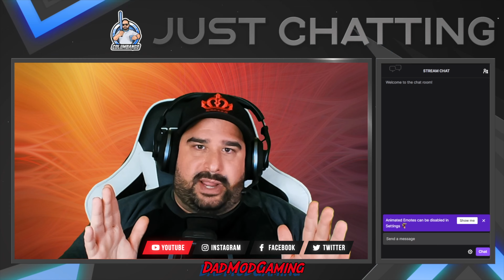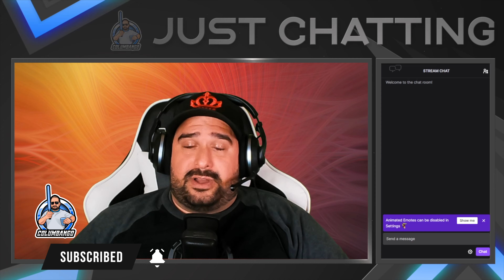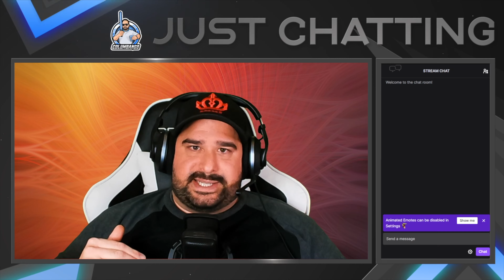The Callisto Protocol | First Impression | Bango Bits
The setting, tone, and atmosphere of The Callisto Protocol illustrated a new level of immersion in a modern day video game. In my first session with this game, the first impression I had was the spectacular setting of this game I was immediately placed into a very unsettling world full of suspense and an overall unsettled feeling. The setting of the game, and the overall use of sound effects do a fantastic job of putting the player into the shoes of the main character of the game.  Combat has a similar feel to many modern day action games, but the simple mechanics of the combat experience bring the level of enjoyment during combat encounters very enjoyable.  Sometimes modern day games overcomplicate combat mechanics, leaving the player almost helpless during gameplay by focusing on what build they want their playstyle to focus on.  This game doesn't do that.  Combat mechanics are simple and rewarding. The Callisto Protocol looks very promising to deliver a solid action horror experience, and I am excited to play through the rest of this game.

Please keep comments positive and fun…only good vibes here at DMG.

Looking to make connections! Looking to build a community around story-driven and multiplayer FPS experiences.

Salute!
Columbango